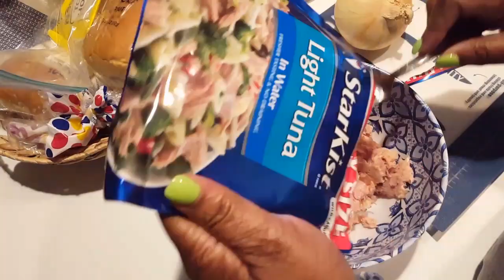Checking In: Sufficent Living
Hey yall! Just checking in. Continue to be encouraged and live because God is sufficient.